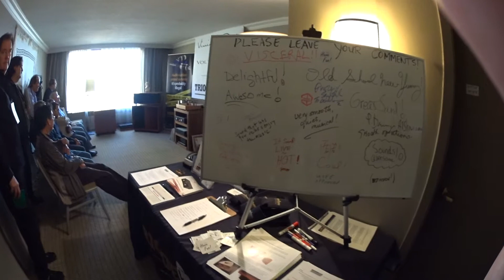NY Audio Show Rye Hilton '15 #32